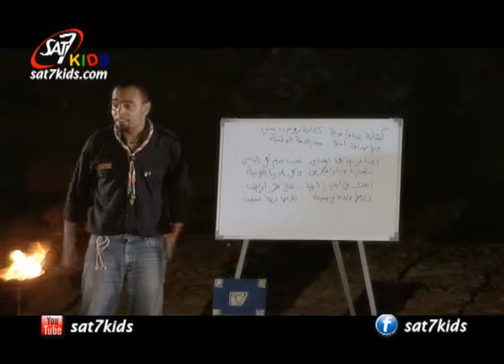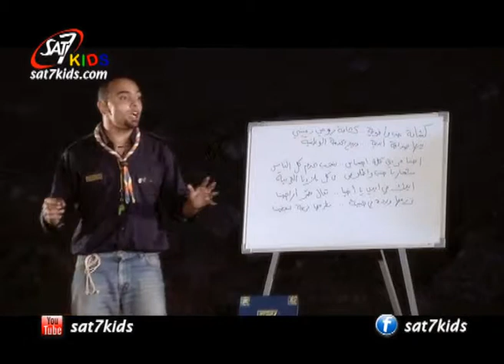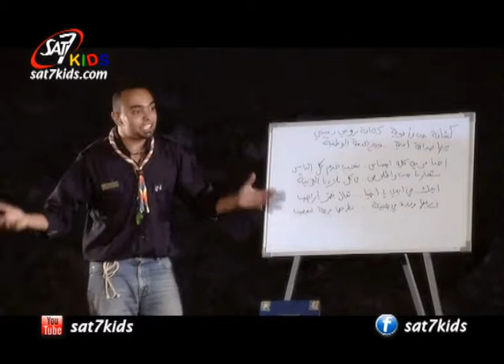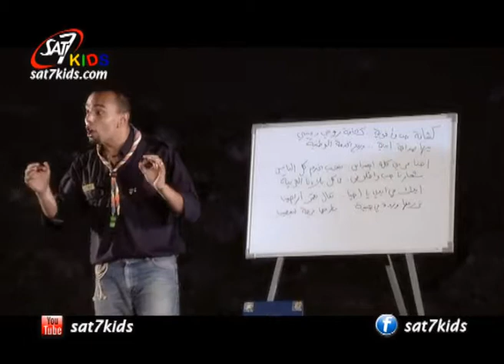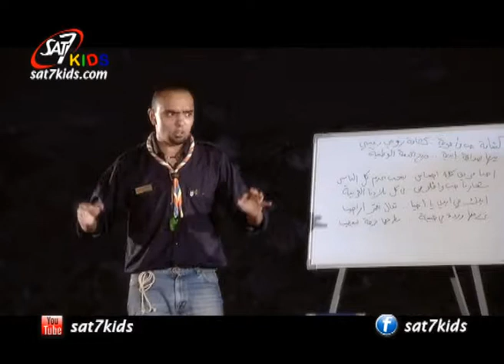SAT-7 Kids- Kouki w At'at S2/E13